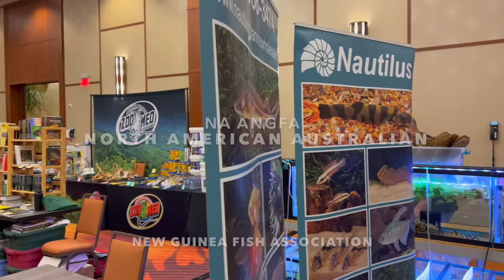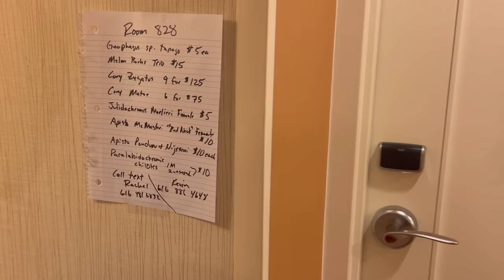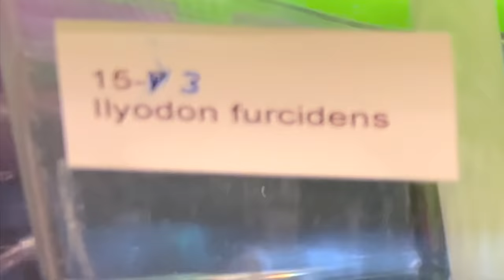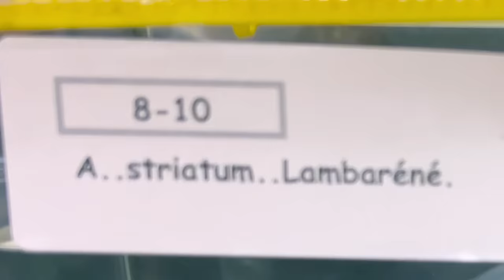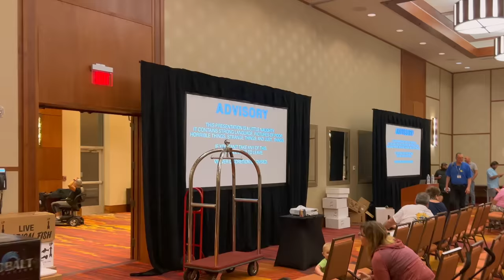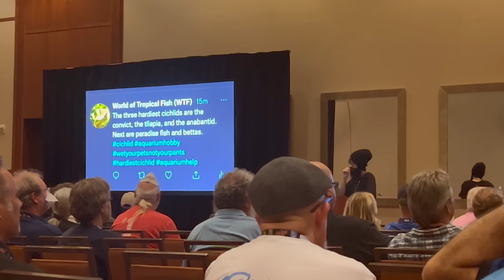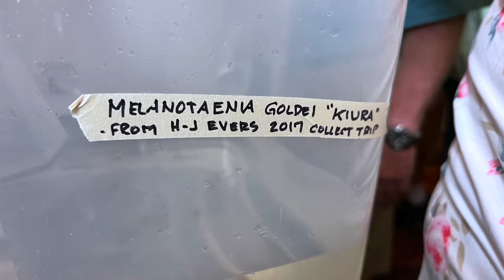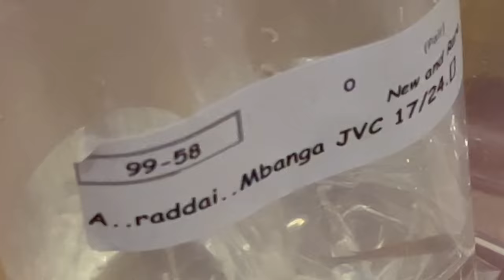This has NEVER Happened Before! Mind Blowing Colorful Aquarium Fish at the Triple Crown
Today we go to the Triple Crown Aquarium Fish Convention. This was presented by the ACA American Cichlid Association, ALA American Livebearer Association, AKA American Killifish Association and NA ANGFA North American Australian New Guniea Fishes Association. So many colorful aquarium fish in the video as well as many events. If you love clean Homebred top quality aquatics and rarities check out the site below. :D

LRB